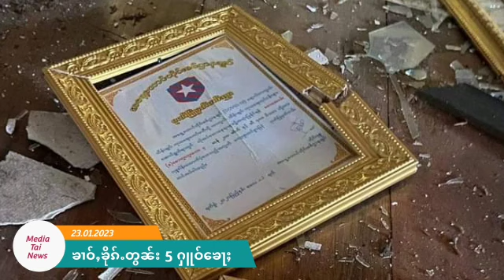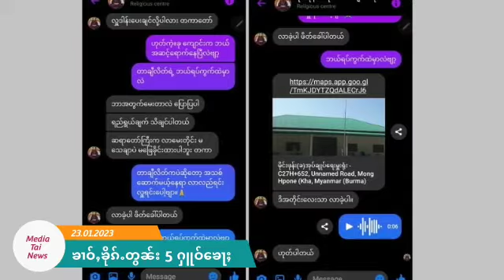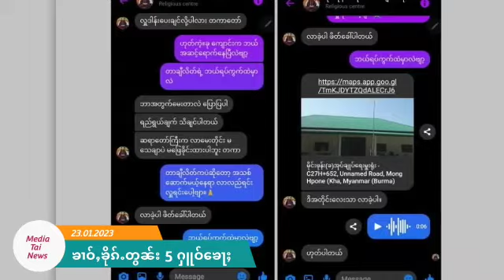ၸဝ်ႈယွတ်ႈသိုၵ်း လႄႈ လုၵ်ႈၸုမ်းRCSS ၵႂႃႇၼေႇပျီႇတေႃႇ တႃႇဢုပ်ႇဢူဝ်း တင်း ႁူဝ်ပဝ်ႈ ၶွင်ႇသီႇသိုၵ်းမၢၼ်ႈ